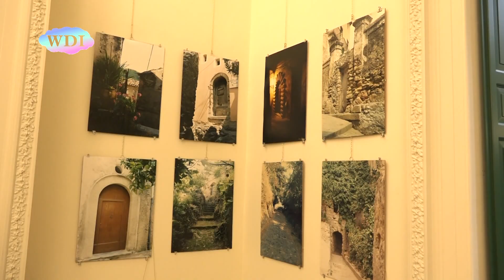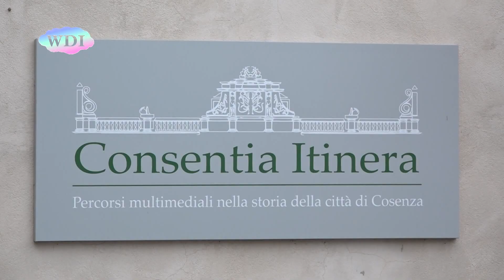Cosenza: Villa Rendano, la mostra fotografica di Teresa Marano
“50 Scatti” è un piccolo viaggio nelle nostre terre, ricche di storia e di cultura. E' la mostra fotografica di Teresa Marano, ospitata a Villa Rendano. La mostra fotografica di Teresa Marano è visitabile fino a sabato. Il costo del biglietto comprende la visita al museo multimediale Consentia Itinera e parte del ricavato sarà devoluto all’associazione animalista “Aic Onlus - Adottami in Calabria”. Domenica 14 ottobre, invece, a Villa Rendano, in occasione della Giornata Nazionale delle Famiglie al Museo, il museo multimediale Consentia Itinera offrirà alle famiglie visite educative, giochi a tema e tante altre attività, tra cui l’iniziativa “Piccolo ma Prezioso” alle ore 20,00.